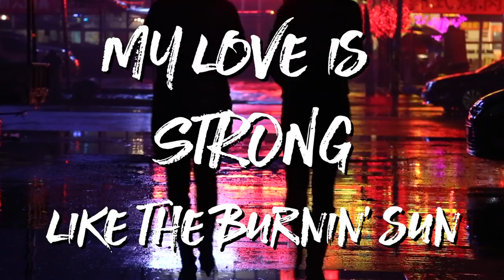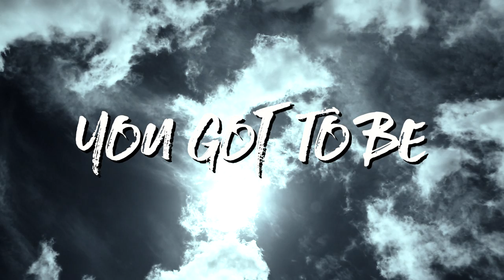Simon Andersson & Jianis - Hero (Lyric)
Lyrics

Since I met you you are the one
My Love is strong like the burning sun
So much beauty hidden in your eyes
Don’t you ever let them beat you down

Like a sunrise in a night sky
Like a red rose in a field of gold
You know I will always be your hero
But sometimes you got to be your own
Yeah sometimes you got to be your own

Generations lost in time
Look for answers in the starry skies
A growing passion that you feel inside
Don’t be afraid it will be alright

Don’t be ashamed as long as you just try
And keep that fire burning in your eyes